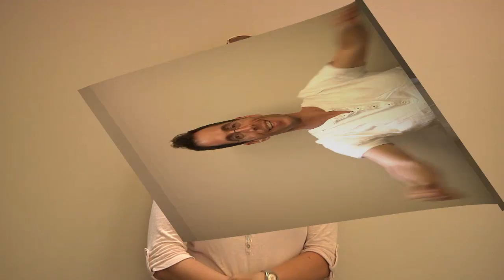video for chanukat habayit of sharei yonah menachem in modiin (buchman)